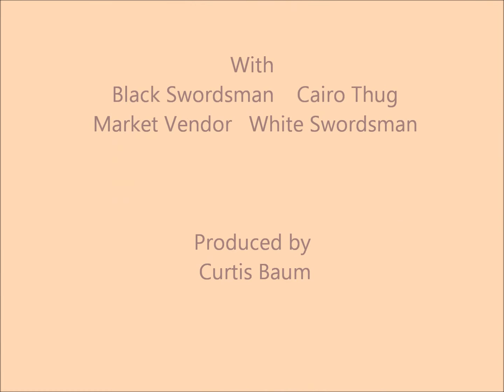Lego Indiana Jones- Ambush in Cairo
Indy and Marion Ravenwood are under attack by Swordsmen, Thugs, and Greedy Merchants while walking the streets.